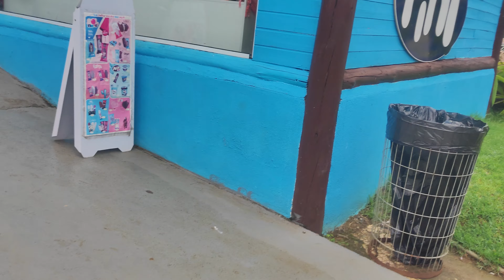Aldeia das águas - excursão Karina - part 4